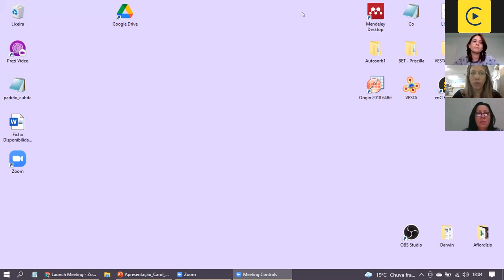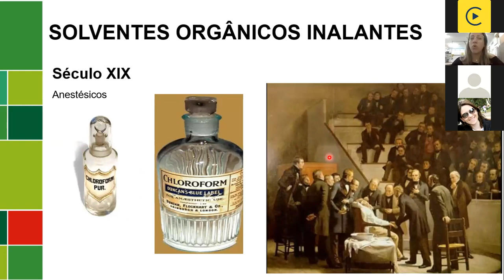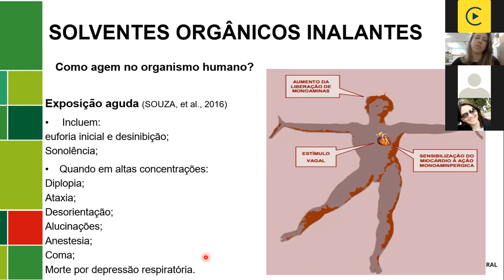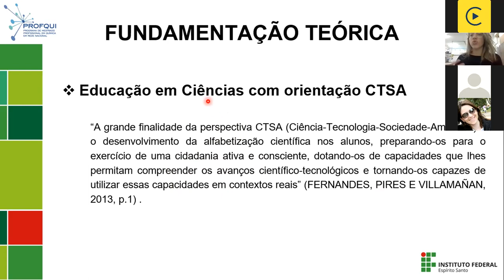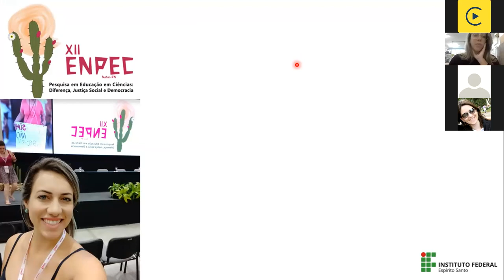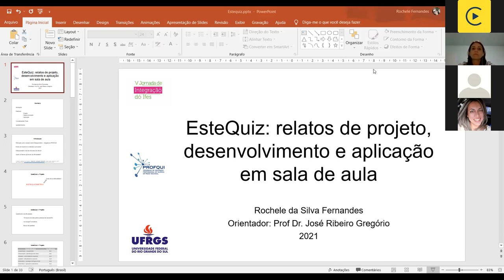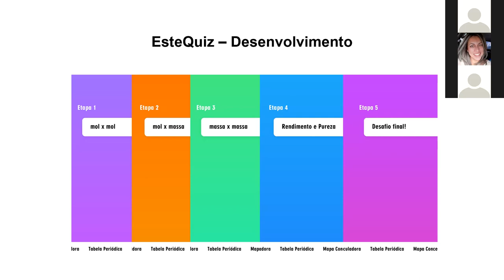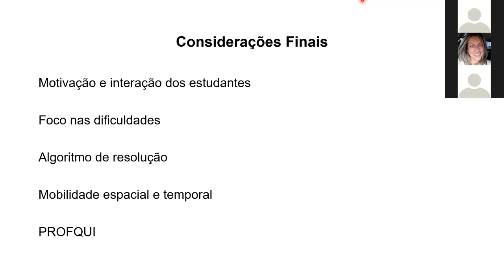Sala PROFIQUI 2 PT 1. Dia 5 - Tarde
18:00 - 21:00 SALA PROFQUI

Profqui - 18h – Ms Caroline Batistin da Cruz Almeida – Profqui Ifes
Palestra: Solventes orgânicos inalantes e suas conexões com a química da vida: A construção de um projeto de mestrado.

Profqui - 19h – Ms Rochele Fernandes – Profqui UFRGS
Palestra: EsteQuiz - relatos de projeto, desenvolvimento e aplicação em sala de aula

Profqui - 20h – Ms Josoé Borba da Silva – Profqui UFRGS
Palestra: Repolhômetro: um pHmetro de baixo custo para uso no ensino médio